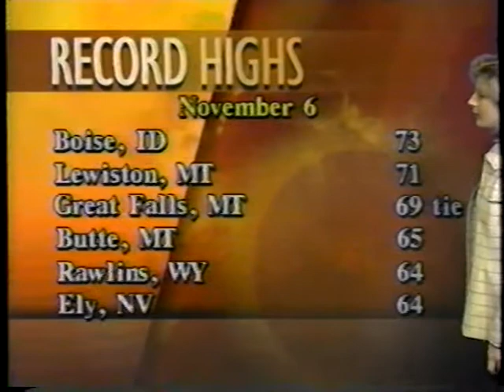TWC - Jill Brown ca 1997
This is a mishmosh of clips of Jill Brown from 1997.  Same tape, same crummy audio.